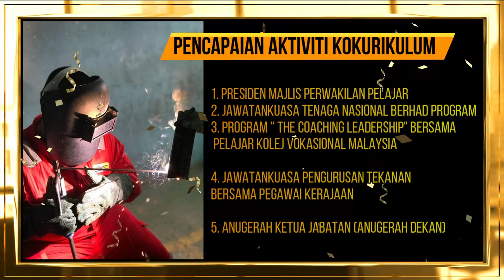TAHNIAH BUAT MUHAMMAD ‘AFIF BIN MISMAN DI ATAS KEJAYAAN DIPILIH UNTUK ANUGERAH KHAS PENGARAH.